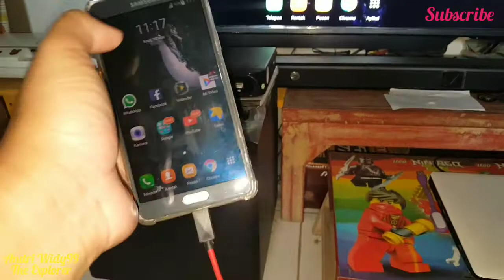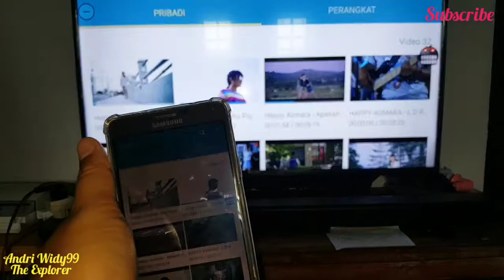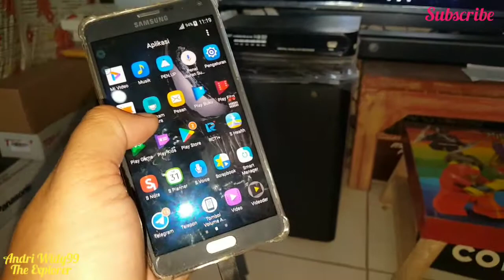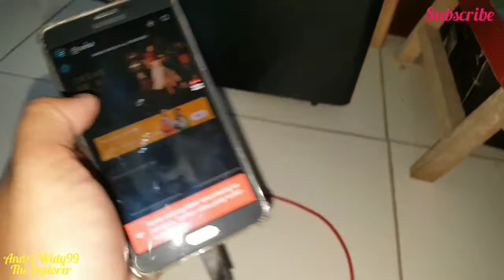Cara Pakai Kabel MHL HDMI Micro USB ke TV LED / LCD. Cara Menampilkan Layar HP ke TV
Kebel MHL HDMI Micro USB ke TV LED / LCD.

Follow Fanpage Facebook : @andriwidy99

Gadget Yang Biasa Saya Pakai :
📷📱Kamera Handphone
- You Cut
- Video Maker